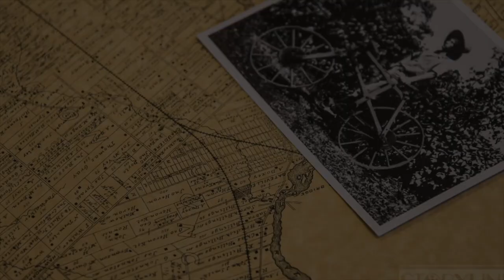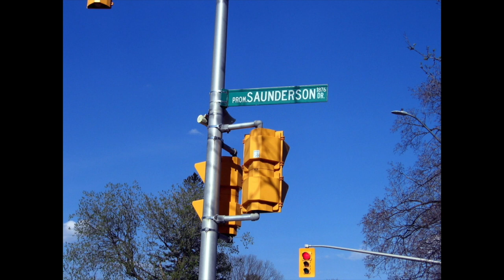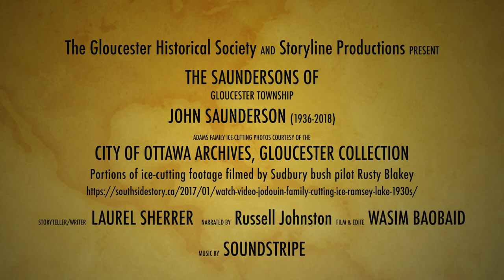John Saunderson (1936-2018)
Gloucester Historical Society arrange this interview with John Saundersons (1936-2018)